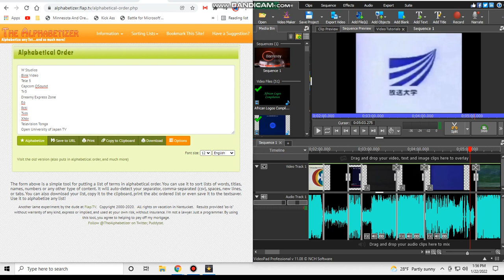I decided to put the list in Alphabetical Order